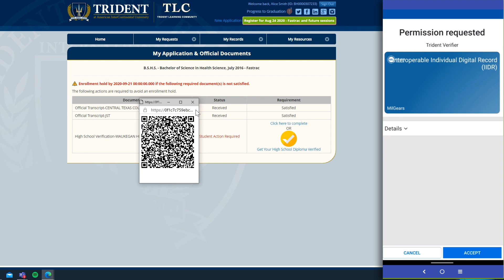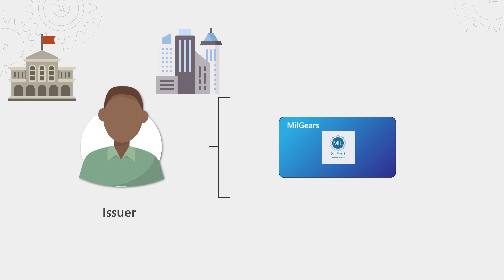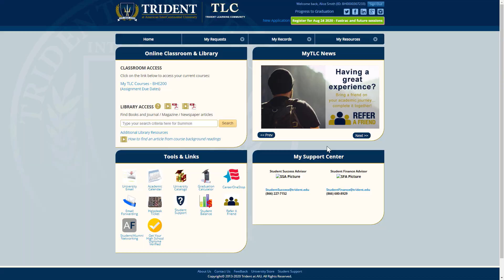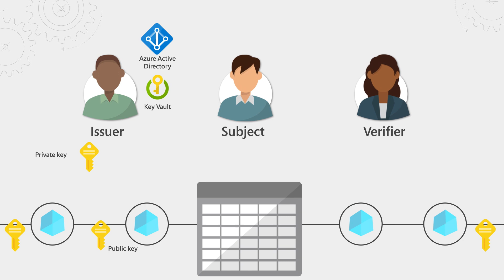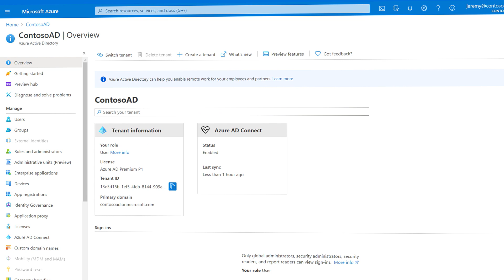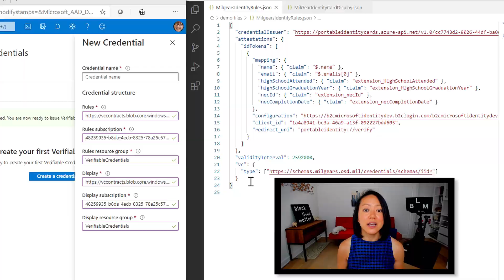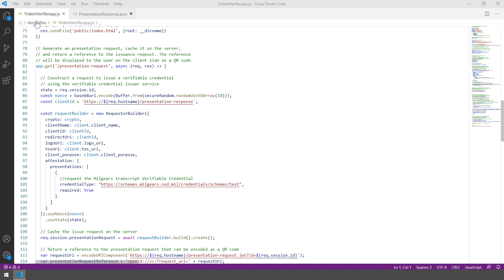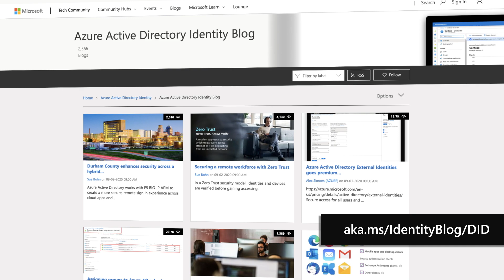Verifiable Credentials Using Blockchain | Digital Identity | Microsoft Ignite 2020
A solution that uses blockchain-based underpinnings and cryptographic keys, to ensure that YOU are in control of your own identity online. Owning your identity is more relevant than ever. In the digital environment, it’s hard to retain ownership of your identity once you’ve shared it. Every time you give away personal information in exchange for a service — like bank account numbers, proof of education, or even employment, it’s now in the custody of those different institutions. You no longer control the data associated with them, and you can’t take it back.

Verifiable Credentials is one of the most exciting and transformative areas of innovation. Verifiable Credentials and Decentralized Identifiers help you share your verifiable credentials without giving up your privacy. No one company or institution can control or store your information centrally— you can revoke your verifiable credentials at any time.

Joy Chik, Microsoft’s Identity CVP, joins Jeremy Chapman to show you how it works and gives you the key steps to get up and running.

► QUICK LINKS:
00:00 - Introduction
00:07 - New solution: Verifiable Credentials
01:39 - What is it, and how do things change?
02:16 - See how it all works
06:29 - Blockchain-based
08:04 - Get it up and running
13:26 - Where else are Verifiable Credentials applied?
14:08 - Links to learn more

► Link References:
To learn more and get all of the tutorials, go

Unfamiliar with Microsoft Mechanics? We are Microsoft’s official video series for IT. You can watch and share valuable content and demos of current and upcoming tech from the people who build it at Microsoft.